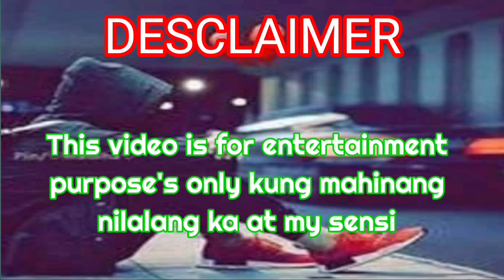MARDY SOBRANG SAYA SA IPINALABAS NG GMA7 STORIES OF HOPE|MARDY LOVE STORY